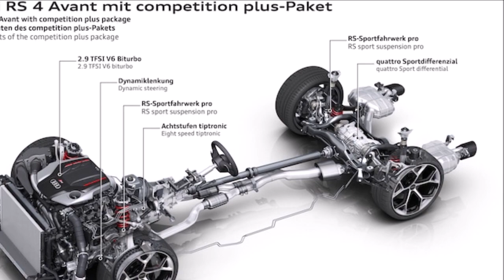2023 Audi RS4 Avant Competition Plus First Drive: This Wagon Is Hot Hot Heat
2023 Audi RS4 Avant Competition Plus First Drive: This Wagon Is Hot Hot Heat

Not available in the U.S., Audi’s RS4 wagon is on our fantasy wishlist.

Let's be honest: Despite some amazing results, trying to make a lumbering SUV truly drive like a sports car is a futile exercise. Yet automakers around the world have over the past couple of decades collectively spent hundreds of millions of research and development dollars doing just that. That's why the 2023 Audi RS4 Avant is such a joy to behold. It's refreshing to find someone—anyone—in the auto biz who still believes lower and lighter is the best answer when it comes to building a load lugger that's fast and fun to drive. In this case, Audi gets it.

Audi is one of the last defenders of the performance wagon faith in America. With the demise of the late Cadillac CTS-V wagon, and Mercedes-Benz's decision not to bring the autobahn-storming AMG E- and C-Class wagons to America, the Audi RS6 Avant is, apart from Porsche's Panamera Turbo S Sport Turismo, about the only option here. That is, if you want a car that's fast enough to terrorize unsuspecting Porsche 911 drivers yet has room aboard for the family and a couple of Labradors.

We should be thankful for the RS6 Avant. But we can't help feeling disappointed Audi won't double down and give us its kid brother, as well. After all, Audi offers the RS5 and RS5 Sportback here, the RS4 Avant's two-door coupe and four-door hatchback cousins that are about the same size as the wagon and mechanically identical. Would the more practical, less expensive (it retails for about 6.2 percent less than identically equipped RS5s in Europe) and—dare we say it—cooler RS4 Avant really be an RS too many for this market?

Strong Package

Audi of America product planners obviously think so. Which means the 2023 Audi RS4 Avant is likely to remain forbidden fruit for American buyers for the foreseeable future. That's a shame, because the recent Competition and Competition Plus packages just released for the RS5 Coupé and RS5 Sportback are also available on the RS4 Avant, and just as with the RS5s, they make the RS4 Avant even more desirable.

As in the RS5s, the Competition package unlocks a 180-mph top speed, more noise from the RS exhaust system, and adds new 20-inch aluminum wheels that each weigh 4.4 pounds less than the regular items. Standard tires are 275/30 front and rear, with ultra-grippy Pirelli P Zero Corsas available as an option.

More important, the Competition Plus package delivers all of this along with a carefully considered selection of serious handling hardware: upgraded Quattro sport rear differential, quick fixed-ratio steering, and RS Sport Pro suspension with coil-over steel springs on the front axle that is height adjustable and features adjustable rebound and compression damping.

Engine Notes

The Porsche-designed 2.9-liter twin-turbo V-6 engine under the hood of the 2023 Audi RS4 Avant has been left alone. Audi Sport insiders say chasing more power from an internal combustion engine in these days of ever tightening emissions and fuel consumption targets would simply cost too much money to generate a return on the investment.